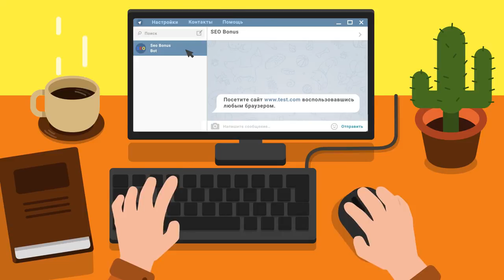Турнир Чака КОРМ2 - Опорники- Inspirer - № 11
Автор реплея: Play-replay
Карта: Ласвилль
Танк: Объект 907
Кредитов: 38484
Фрагов за бой: 4
Урон за бой: 3472
Заблокировано урона: 360
Опыт за бой: 1067
Описание: Нет описания.